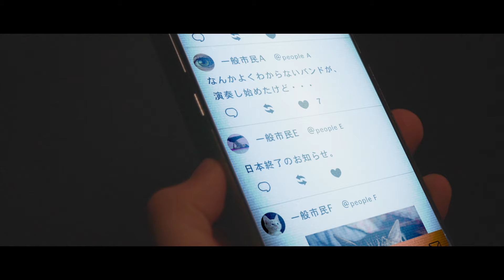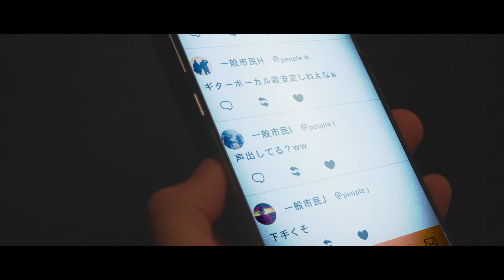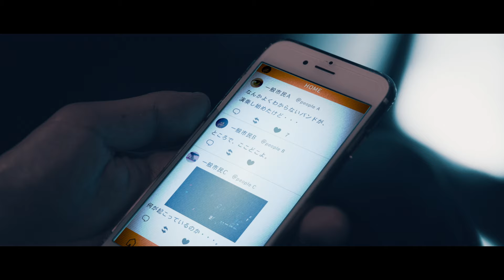a crowd of rebellion / Anemone [Official Music Video]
from "Black_24:
Directed by 小嶋貴之

mini album "Black_24:"
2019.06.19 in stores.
WPCL-13051 / (¥1,500+tax)

1. Dystopia
2. Anemone
3. MALIGNANT
4. Dear Cancer
5. sibyl -interlude-
6. Sleeping in the dark

Anemone

lyric：Daisaku Miyata & Ryosuke Kobayashi
arranged：a crowd of rebellion

神様が嘲笑うから
書き足した影の世界
馴れ合って殺した
ヒトノカタチ

NO

急増感染患者何回刺してんだっけ？
訳知り顔がよくお似合いで
解剖、腐った少年A
解放、ラリった少年B
鵜呑みにする奴隷亡霊に喝

ハローハロー聞こえる？
狂った真似事
ハローまだ続ける？
今宵は誰に化ける？

想像共鳴して分かり合ってったって
どうせ闘争して誰か追いやって
感動共有して分かち合ったふりした

簡単異論投げたっていいぜ
万々歳で持ってってやんよ
何度触れ合ったって透明
存在がロックされました

NO

勝敗の消えた戦争
こびりついた正解(戦争)に深くまで刺す刃
溢れ堕ちる臓物を喰らう

ハローハロー見えてる？
孤独のママゴト
今宵は誰を化かす？

回想改造して惹かれあってったって
本当かどうかって分かり合えなくて
愛情暴走してまた縛ってしまった

匿名希望シャーデンフロイデ
ボタン一つで去ってった生命
何度輝いたって透明

ヒトノカタチ

だんだん消えかかってった感情
想像さえも老いてってますか？

誰かに気付いて欲しかった